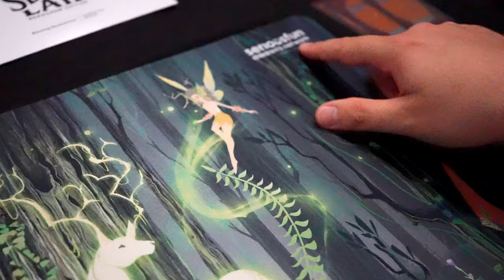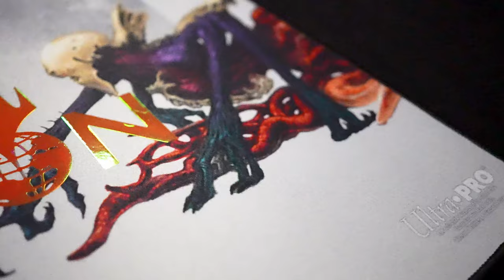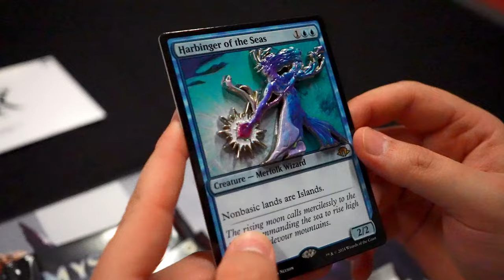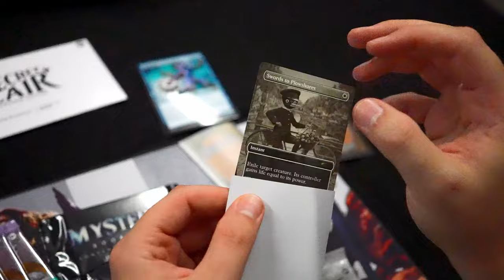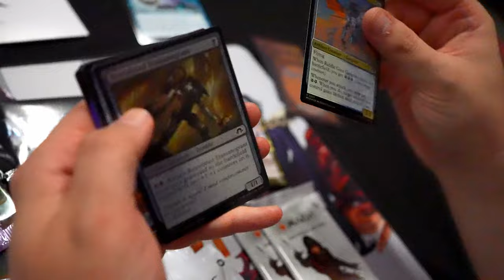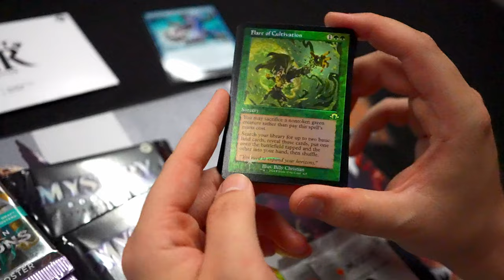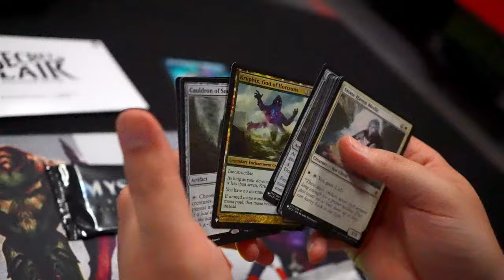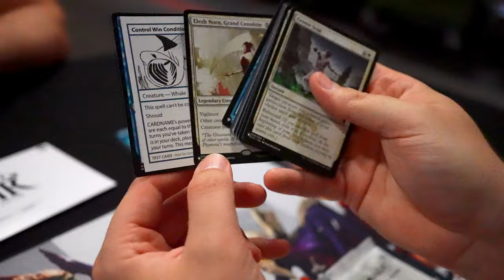MCAmsterdam Loot [Blacky zeigt]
In diesem Video zeige ich den großartigen Loot, den der liebe Fabi von der Magic Con Amsterdam mitgebracht hat. (Nein das ist nicht mein Loot XD Ich könnte mir das nicht leisten :D )
Du kannst dich auf eine spannende Vorstellung von exklusiven Playmats und Pins freuen sowie auf einzigartige Promokarten, die es nur auf dieser Veranstaltung gab.

Zusätzlich öffnen wir einige spannende Booster Packs, darunter Modern Horizons 3 und die Mystery Booster Convention Edition. Erfahre, welche besonderen Karten wir dabei entdecken und welche Schätze sich in den Packs verbergen.

Viel Spaß beim Zuschauen und lass mich wissen, welches Item dir am besten gefällt!

Die Kameraführung und Aufnahmen wurden durch Kiiirami gemacht :)
Schaut doch mal bei ihr vorbei :)

Intro